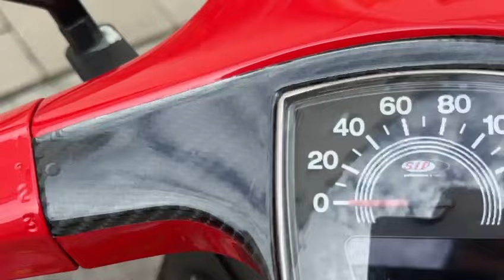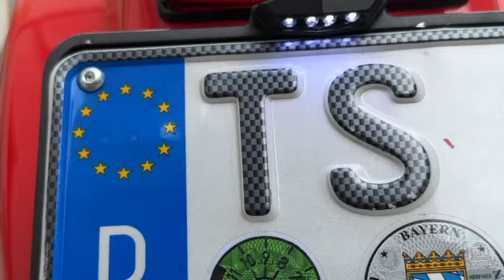LA VESPA È TORNATA IN GERMANIA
Video da parte di THE GREAT MIRELIO